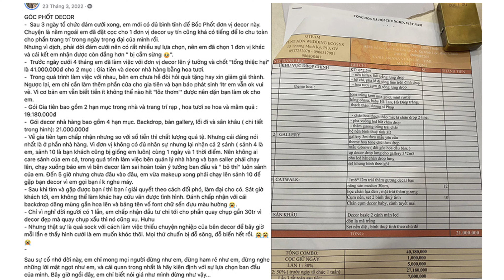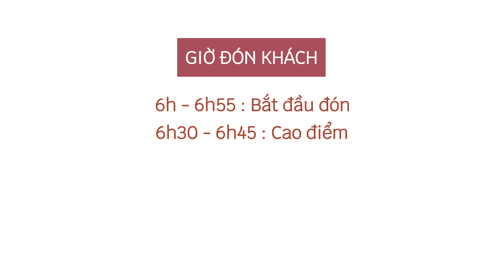Cách Sắp Xếp Thời Gian Trong Ngày Tổ Chức Cưới #7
Video thứ 7 trong chuỗi Series CHUẨN BỊ CƯỚI của Lily Bridal. Nội dung trong video này:
- Giúp bạn sắp xếp các công việc và tối ưu thời gian khi có nhiều việc để làm trong ngày cưới.
- Giúp bạn lường trước những công việc mà hai bạn không thể dự tính trong ngày tiệc.

MỤC LỤC:
00:00 Giới Thiệu
00:20 Sắp xếp thời gian di chuyển nhà Trai & Gái
01:21 Dự tính thời gian Trang điểm
02:14 Phí Chụp hình ngày tiệc
01:53 Quản lý và sắp xếp các thành viên trong gia đình và bưng quả
02:25 Dự tính thời gian Nhà hàng + Trang trí cưới + team Chụp hình quay phim ngày cưới
03:11 Sắp xếp thời gian đón khách trong ngày Tiệc
03:37 Timeline mẫu trong ngày Gia Tiên và ngày Tiệc
03:42 Lời kết